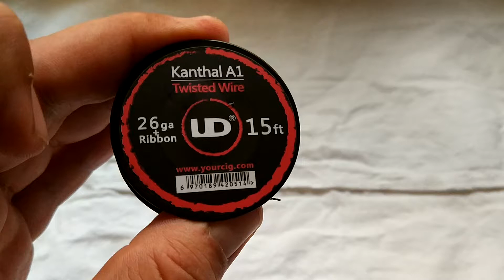Original Youde UD 26ga + Ribbon Kanthal A1 Twisted Wire from Gearbest